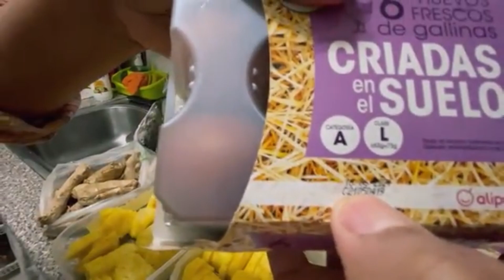MAY PA SURPRISE BOX C MR BIN!?🙊😱ANU KAYA ANG LAMAN?/ka lodi || loida talosa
My Facebook page official 😊